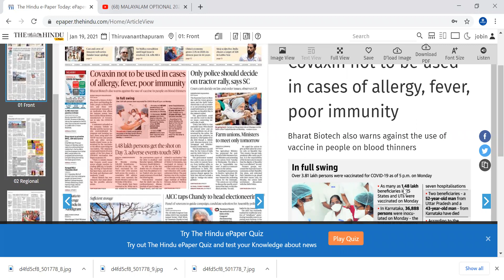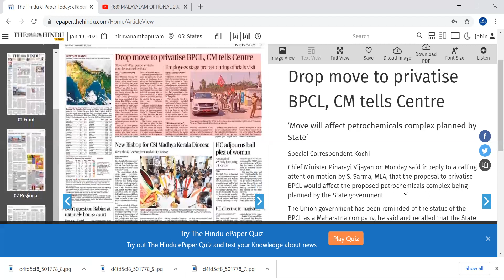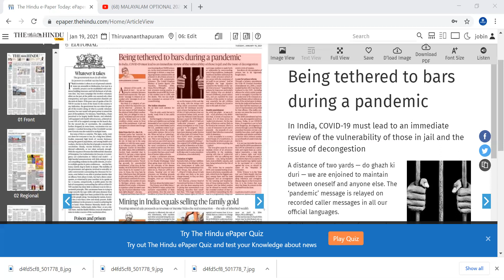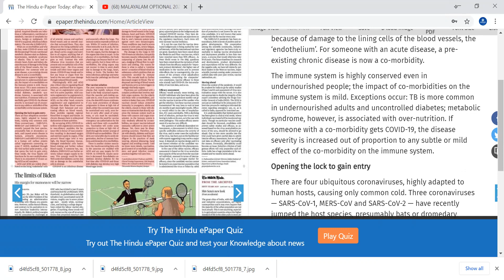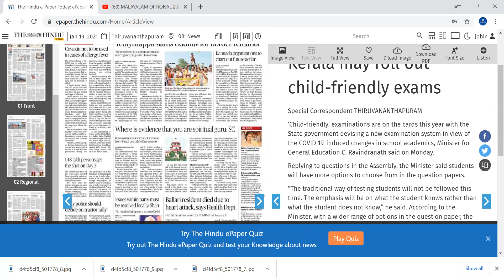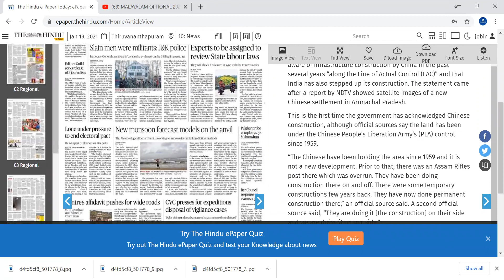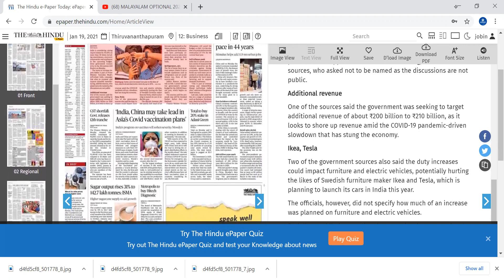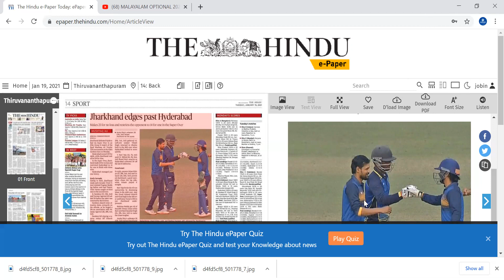Read & Analyse Hindu Newspaper with Jobin S Kottaram